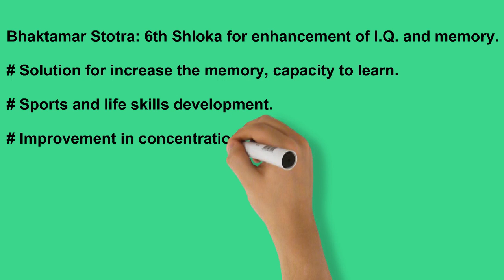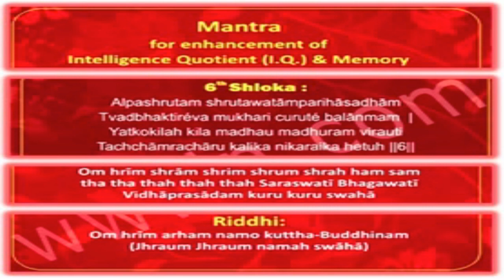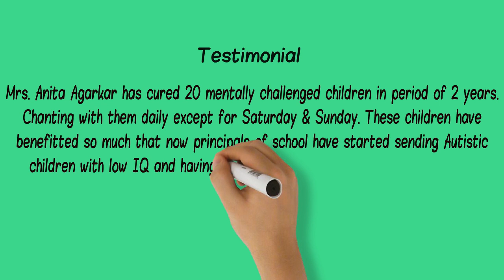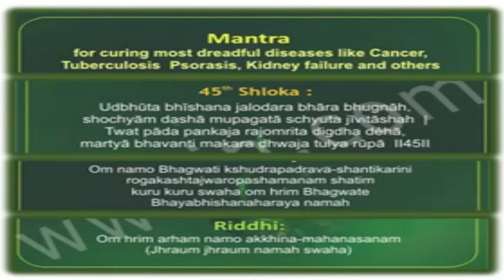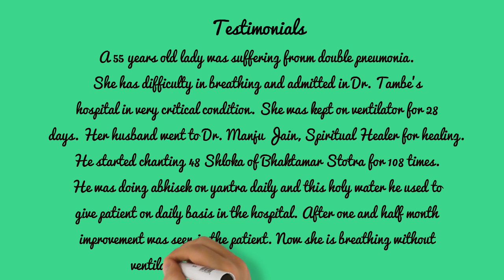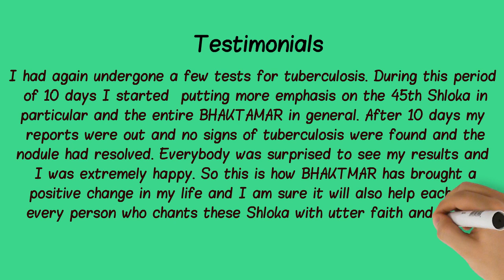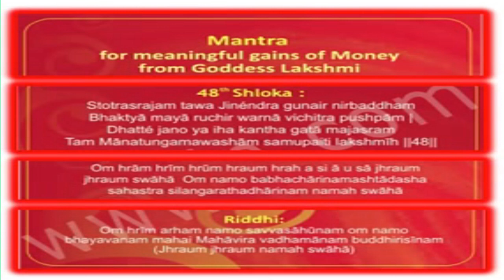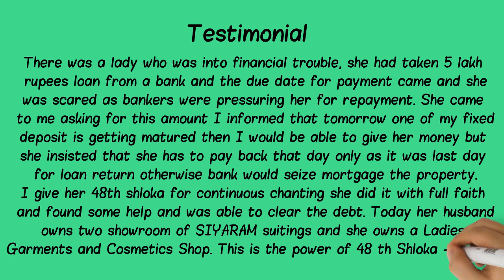"The Power of Bhaktamar Mantras on Health, Wealth & Education" by Dr. Manju Jain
Dr. Manju Jain is a research scholar working on ancient drugless therapy since last 10 years...